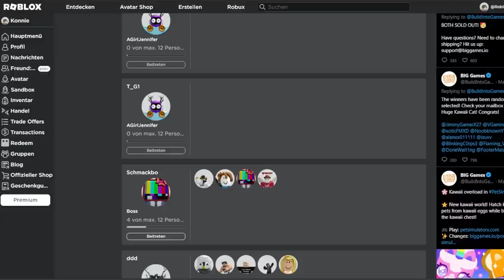Preston hat uns GESCAMMT! 😡 | Roblox Pet Sim X Update deutsch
Preston hat Felix, Viktor und mich im neuen Pet Simulator X Update gescammt!

–              ↓ *LINKS* ↓                   –

–                ↓ *TAGS* ↓                   –